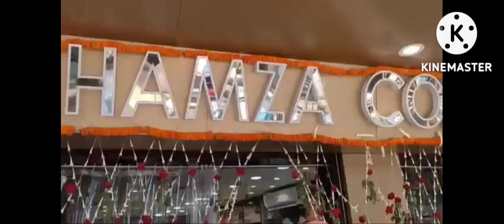Railpar Me Phir Ankhon Me Jalan Ki Shikayat! Macha Harkamp!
Akhir Kyu Jal Rahi Ankhen ? Kahan Se Aa Raha Jhans
Railpar Quraishi Mohalla
Asansol Me Macha Harkamp
Railpar Me Ankhon Me Jalan Ki Shikayat

Khabar Asansol
Khabar Asansol
Khabar Asansol Today
Asansol khabar
Asansol News
Burnpur News
Railpar News
Kulti News
Raniganj News
Jamuriya News
Barabani News
Salanpur news